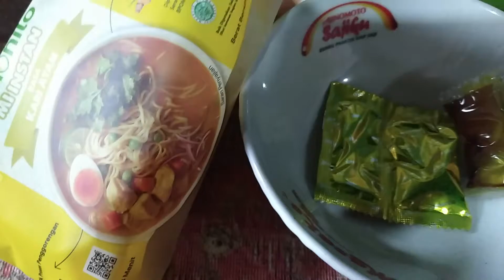Makan Mie Lemonilo Sambil Ngobrol Random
Hallo semua!
Ketemu lagi denganku setelah sekian lama gak bikin video. Ini video pemanasan nyobain mie Lemonilo sambil ngobrol sebelum kembali ke masa PSBB di Jakarta😭
Semoga keadaan semakin membaik dan kita semua dalam lindunganNya❤️